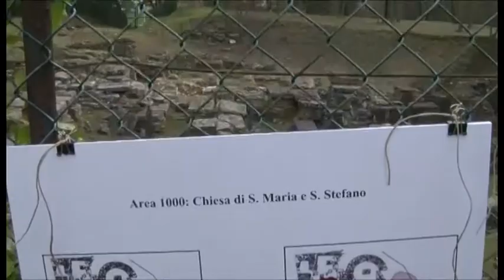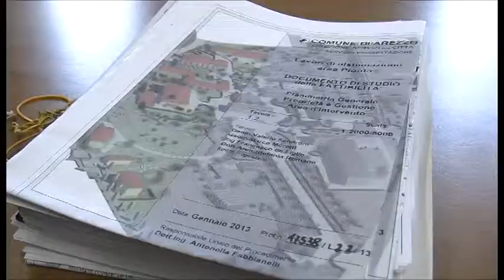Pionta, al via la riqualificazione: pista ciclabile e copertura wi-fi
Nuova vita per il parco del Pionta, ad Arezzo. Le istituzioni locali – Comune di Arezzo, Asl, Provincia, Università e Soprintendenza- fanno rete, con la firma di un accordo di programma che fissa i primi passi per la riqualificazione dell’area.
Tre in particolare le linee di intervento previste dal progetto, che vede il Comune di Arezzo come capofila: manutenzione straordinaria, la creazione di una pista ciclabile e un bando di concorso rivolto ai privati per un nuovo impianto di illuminazione e la copertura wi-fi dell'area.
Le interviste al pro Sindaco di Arezzo Stefano Gasperini, all'assessore del Comune di Arezzo Franco Dringoli e alla professoressa Loretta Fabbri, direttrice del dipartimento aretino dell'Università di Siena.
Servizio di Martina Andreucci. Riprese di Gianni Stanganini.
TSD Notizie del 12 novembre 2014.